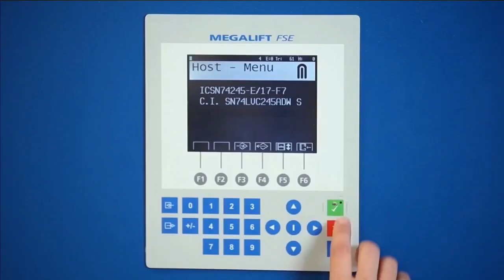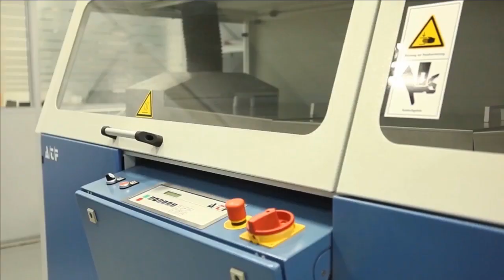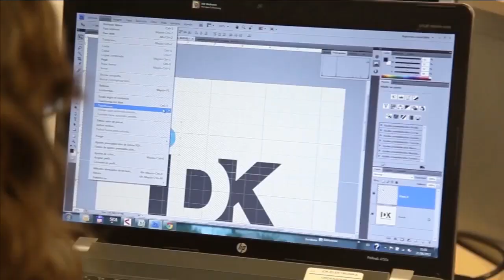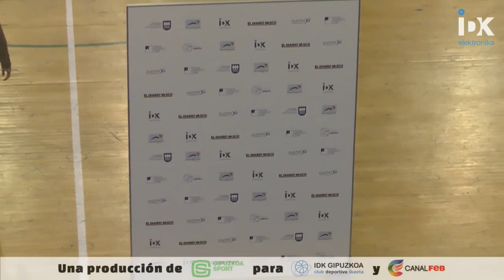IDK Gipuzkoa vs Spar Citylift Girona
Retransmisión íntegra, desde el polideportivo Josean Gasca de Donostia, del partido entre IDK Gipuzkoa y Spar Citylift Girona correspondiente a la 13° jornada de la Liga DIA.